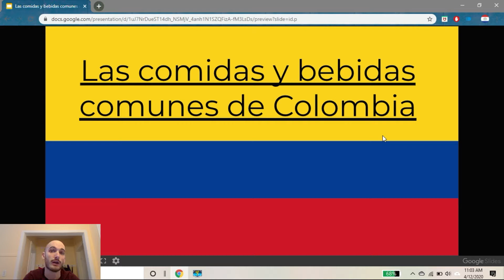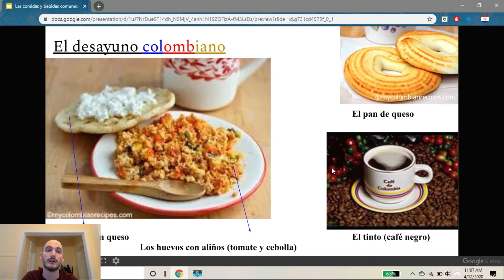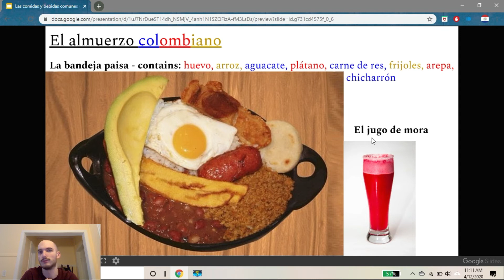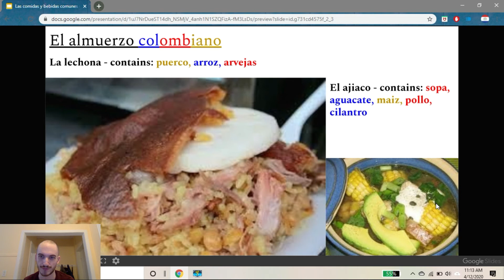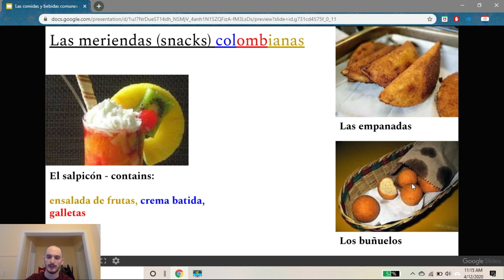Las comidas y bebidas comunes de Colombia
Hola, please watch this video about common food and drinks in Colombia and answer the questions on Google Classroom. ¡Gracias!